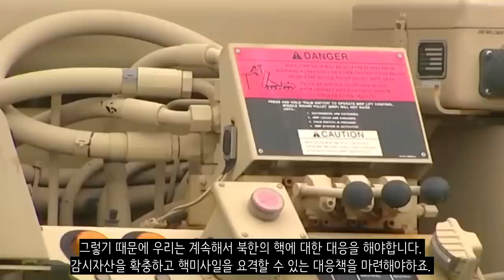서울에 핵폭탄이 떨어진다면?